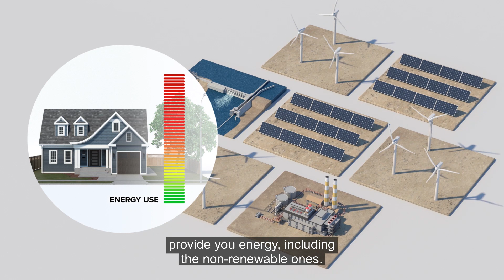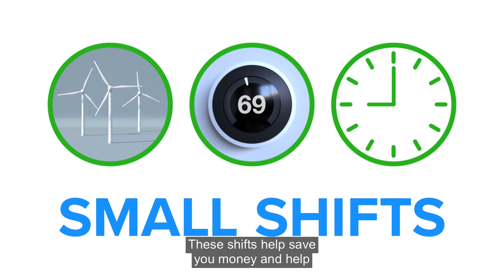PGE tip: Small shifts in when you use energy helps us rely on more renewable energy sources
How and when we use energy is directly connected to what type of energy gets used. This is especially true when energy use spikes on unusually hot or cold days. During those peak times, PGE is ready, using all our sources to provide you energy. This includes non-renewable energy sources that have a higher carbon footprint. But with small changes, we can all help reduce the energy spikes and reduce the amount